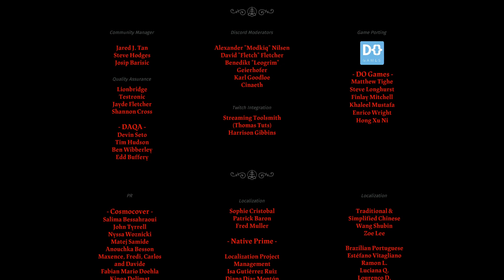SB Plays Cult of the Lamb 14 - A Little Help From Our Friends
Our *totally consensual* friends.

Cult of the Lamb is a game about making friends, rescuing cute animals, building an adorable little village together, AND FREEING THE ONE WHO WAITS FROM THEIR ETERNAL TORMENT SO THEY MAY RISE AND ONCE AGAIN FEAST UPON THIS WORLD AND ALL WHO DWELL WITHIN. You know, as you do.